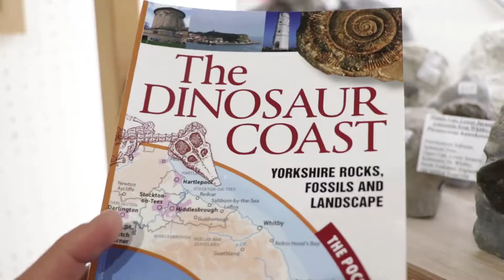Whitby's Famous Fossil Shop - Natural Wonders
For over 20 years Whitby's 'Natural Wonders' has been the centre of the Yorkshire Coast Fossil community. Selling the best local, national and international fossils personally selected by Palaeontologist Byron Blessed, - there's always an amazing purchase awaiting inside.

A great place for take your Yorkshire Coast fossil finds to have them professionally prepared, cut, polished and turned into genuine Natural Wonders by the in-house experts.

Natural Wonders also run the most extensive Fossils Safaris and Fossil Hunting Tours on the Yorkshire Coast. Itineraries include 10 locations tailored to families, beginners and adventure level guests. Every tour is run by a trained professional guide and Earth Scientist and will help you find fossils as well as understand the geology and past history of our planet. Coastal safety and responsible collecting are key lessons of every experience.